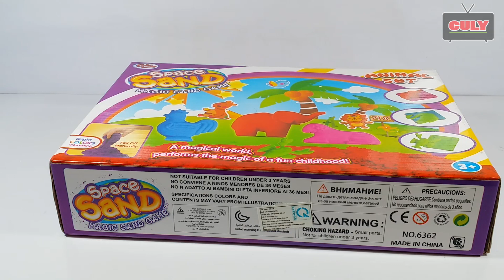đồ chơi Cát động lực nặn hình thú nhiều màu sắc - Magic Kinetic Sand toy for kids childrens